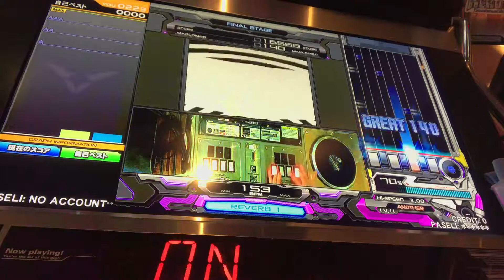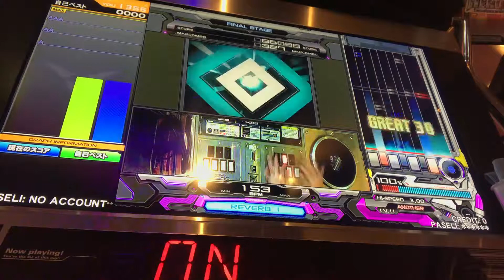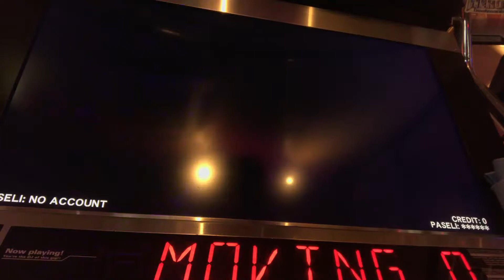IIDX27 Moving on SPA 20191022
錦糸町のタイトーにて